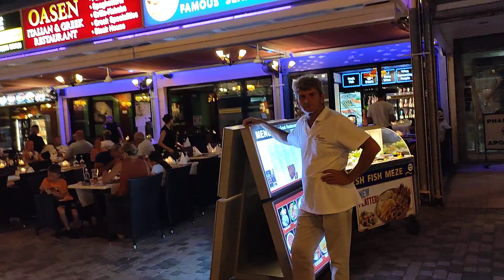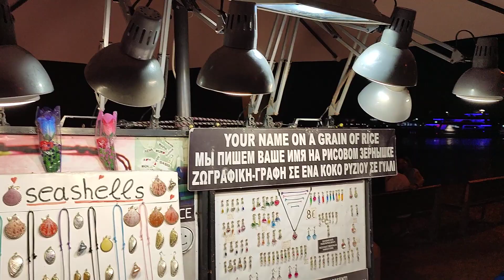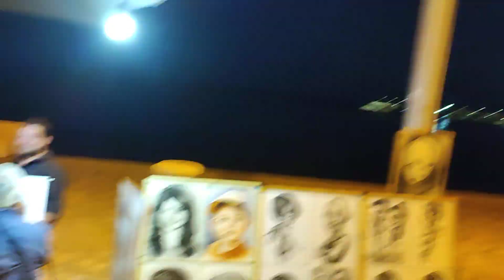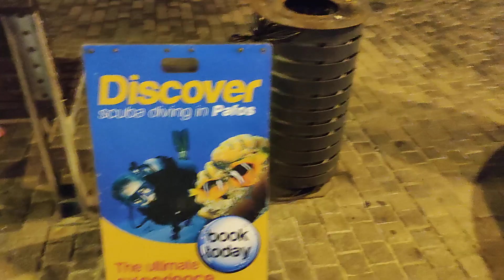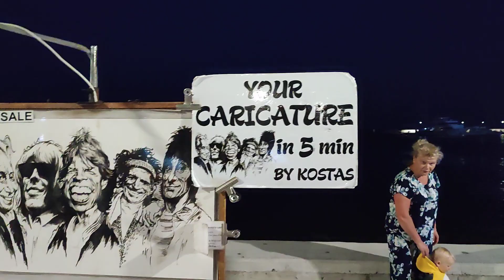We walk the Promanarde and take you with us.. Paphos Cyprus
Marika and me take you with us as we walk and experience the Paphos promenade and harbour area of downtown Kato Paphos Cyprus in the evening.. we chat . we meet old friends.. and we make some new friends and share with you the beauty and the tranquility of the area.. for some more of this madness come and join us..